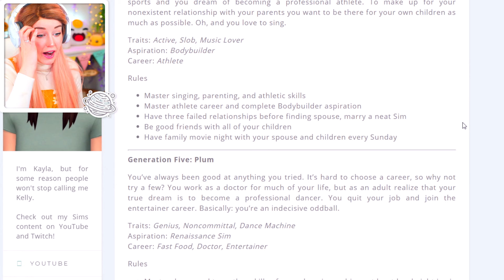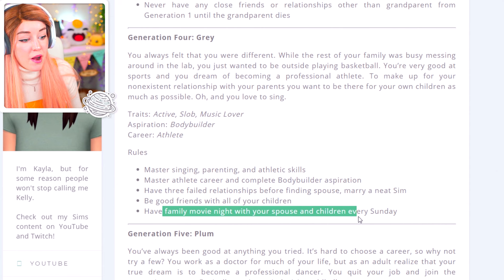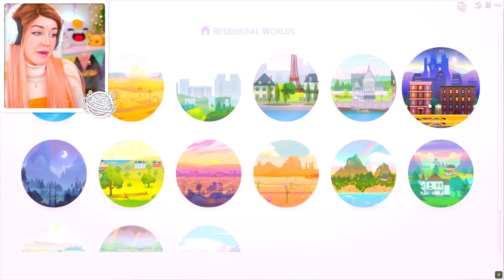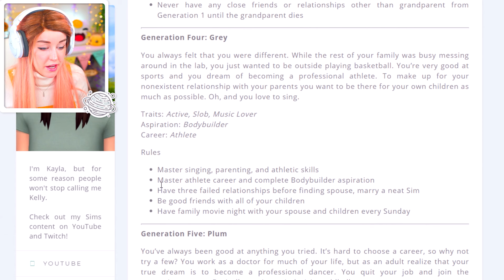NOT SO BERRY CHALLENGE! 🤍 Grey #8